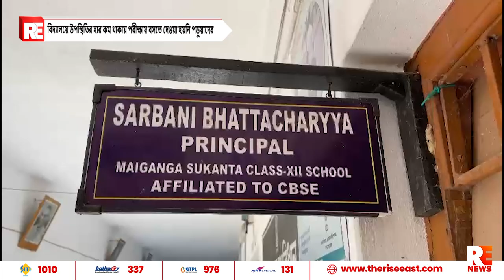বিদ্যালয়ে উপস্থিতির হার কম থাকায় পরীক্ষায় বসতে দেওয়া হয়নি পড়ুয়াদের